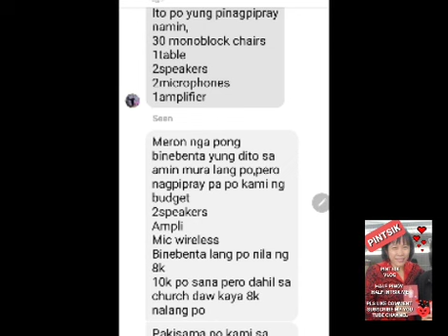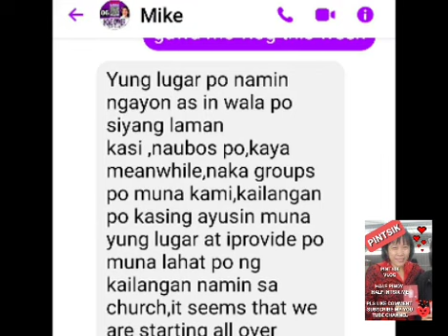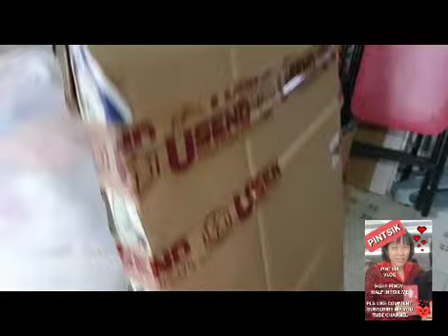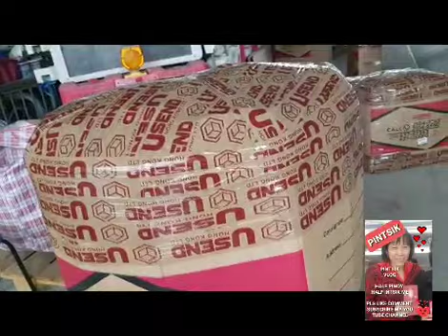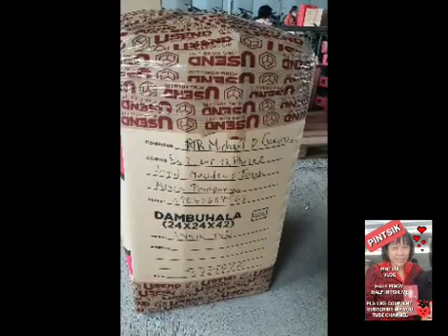RELIEF DONATION BY ATE PANMUY & FRIENDS. IN PAMPANGA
what a joy to he a part of this ministry.. we have many kababayans in need of help. we can share in any way we can as long as coming  from heart. to glorify God not us  . also let's pray to the needs of this church in Pampanga..most of their stuff were stolen.. ty